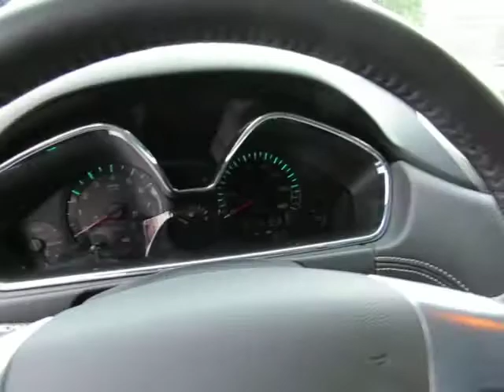2017 Chevrolet Traverse Premier G174